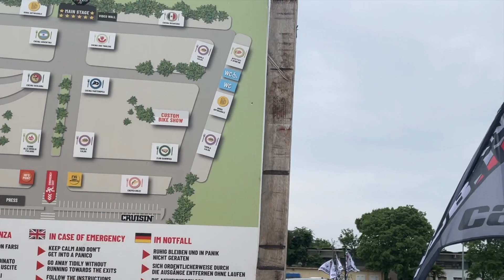2023 05 20 - Biker Fest Italia (HD)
Accompagnez-nous sur le chemin et dans les allées de la 37ème édition de la BIKER FEST Italie. Ce "Daytona italien" a lieu traditionnellement tous les ans à Lignano, ville balnéaire de l'Italie du Nord, sur l'Adriatique et accueille sur quatre jours plusieurs dizaines de milliers de visiteurs. L'entrée est gratuite et les animations très nombreuses.

Et pour ceux que ça intéresse (mais là, sur une autre chaîne car il n'y a pas de moto !), les liens vers les autres videos de notre périple sont ici :